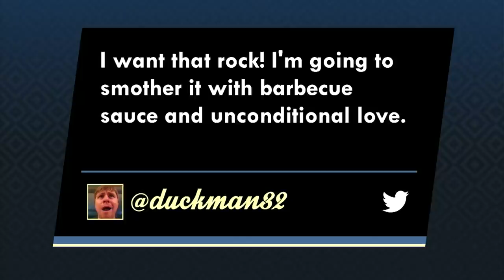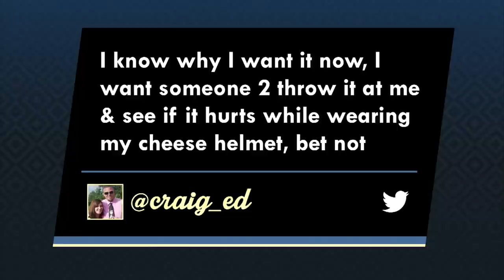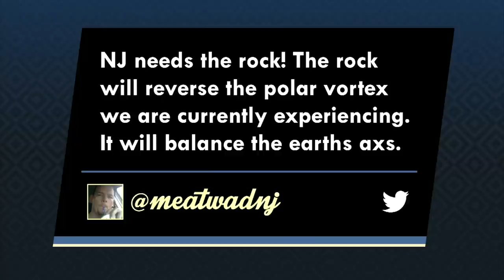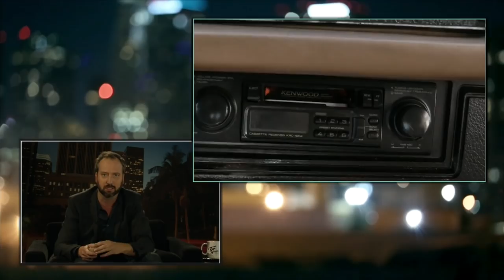Carrot Top | Tom Green Live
Seriously. Funny. Talk. Things might get a little surreal on the next edition of TOM GREEN LIVE when Tom is joined by cheerfully deranged stand-up comedian Carrot Top. Like an animated cartoon come to life, Carrot Top has elevated prop comedy to truly loony art. He's one of the biggest stars in Las Vegas entertainment, but he'll be taking the night off to drop by AXS TV's TOM GREEN LIVE!

Hilarious Episodes of Tom Green Live drop every Friday on Laugh Trax.

Stream Every Episode of Tom Green Live for FREE on the AXS TV App

Tom Green Show, Carrot Top, Jimmy Kimmel, Standup Comedy, Stand up Comedy, Standup Special, Laugh, Funny Videos, Jokes, Funny Jokes, Saturday Night Live, Gotham Comedy Club, Laugh Trax